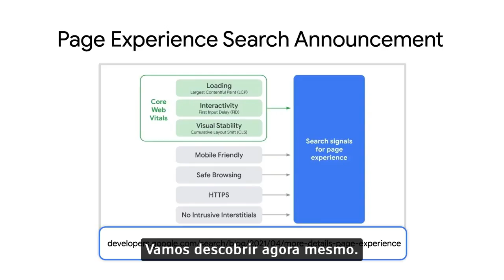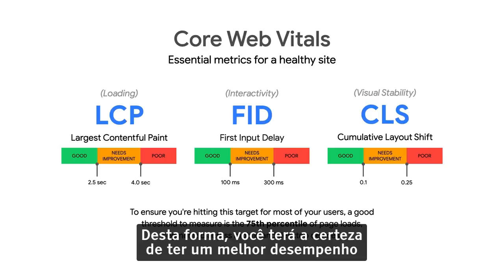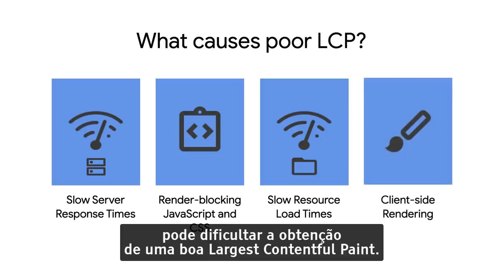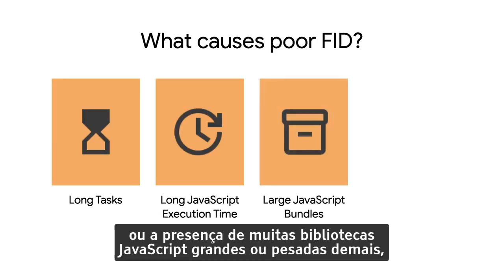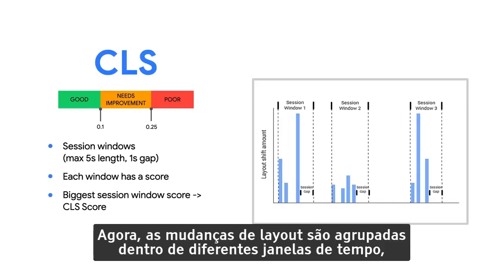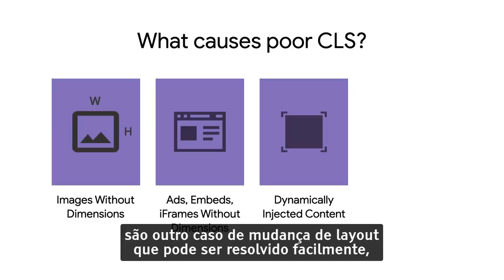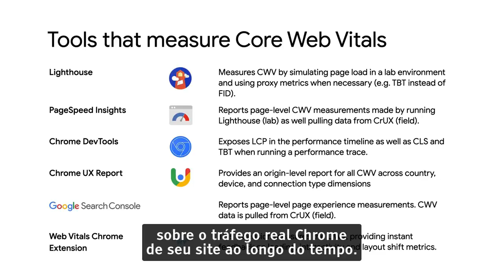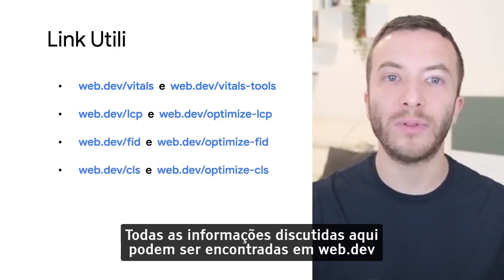Melhores práticas em Core Web Vitals [LEGENDADO] - Gilberto Cocchi, Google Chrome Developers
Este vídeo apresenta Core Web Vitals, que são métricas essenciais para medir a saúde de um site.
Este vídeo cobre a descrição das métricas do Core Web Vitals, incluindo todas as melhores práticas de métricas.
Além disso, o vídeo também cobre ferramentas para medir o desempenho geral dos sites, desde ambientes de campo até ambientes de laboratório.

Leia mais sobre nossa série de celebrações do Dia Internacional da Língua Materna

FONTE:
Core Web Vitals best practices (Italian with English subtitles)
Gilberto Cocchi